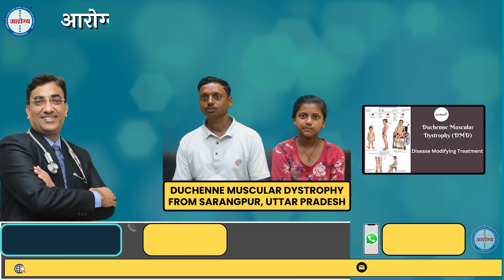DMD Patient |treated By |Dr. Arpit Chopra Jain